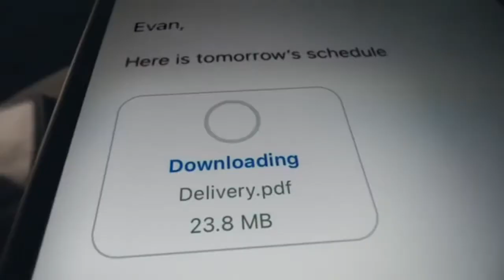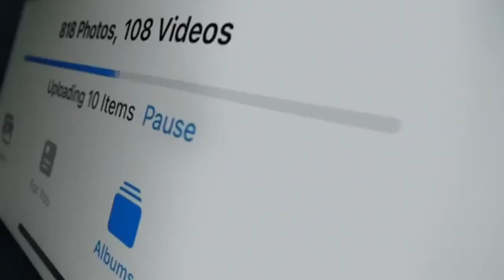Disclaimer LATEST IPhone 13 by Apple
Latest IPhone 13 by Apple